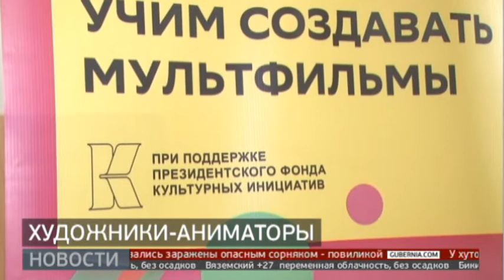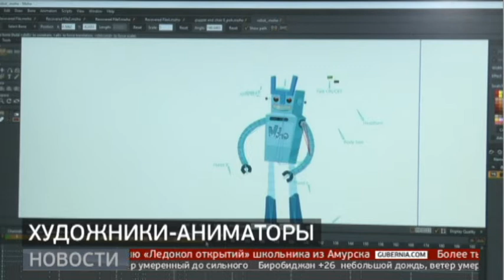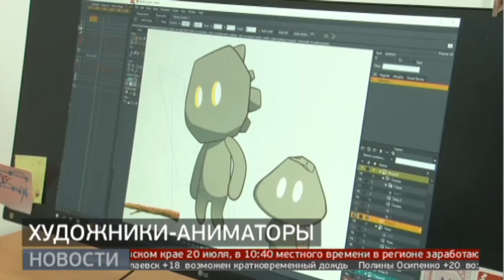Первых художников-аниматоров обучили в Хабаровске. Новости. 18/07/2022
Занятия длились полгода. Выпускники получили дипломы Тихоокеанского государственного университета о профессиональной переподготовке. Обучение вели ведущие специалисты отрасли – работники «Союзмультфильма» и педагоги ВГИКа.